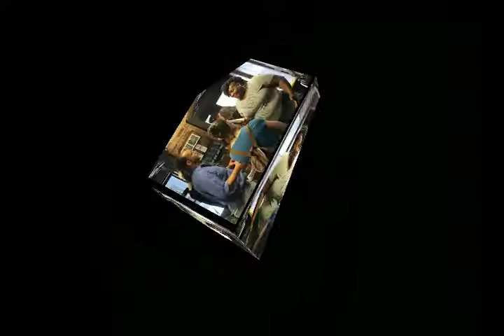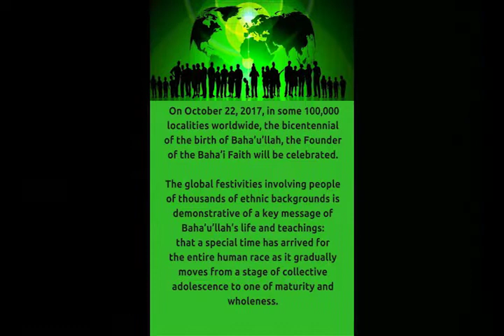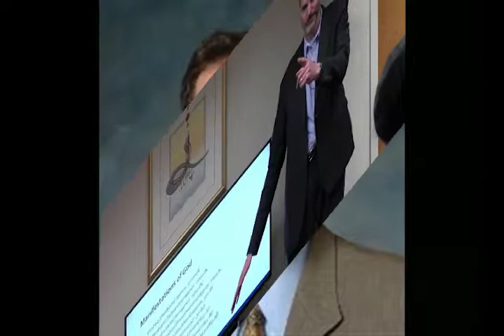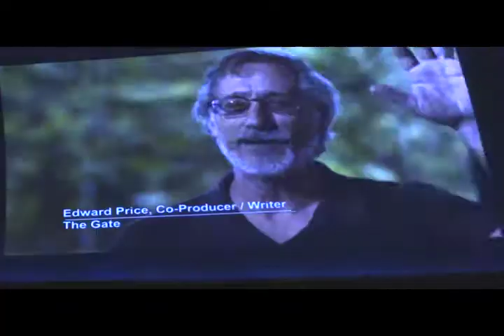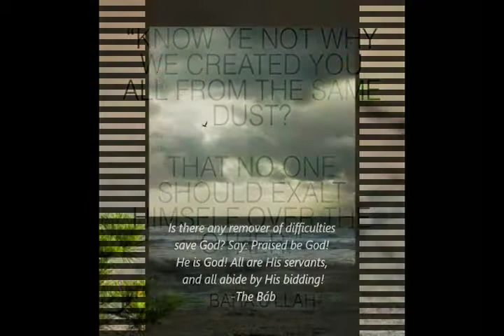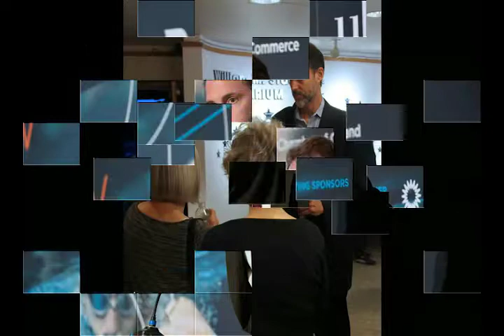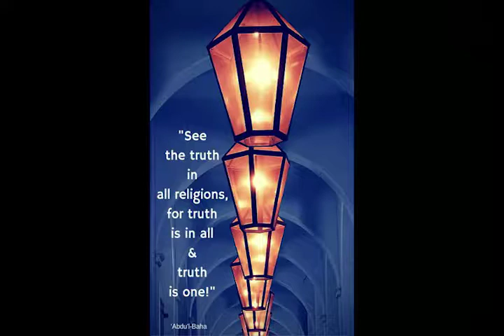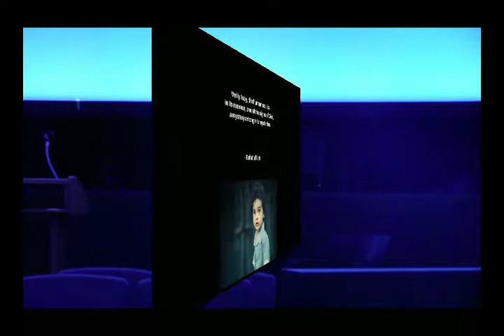Sarowitz 21Oct17 Staerkel v1